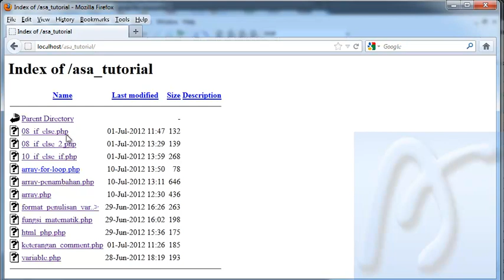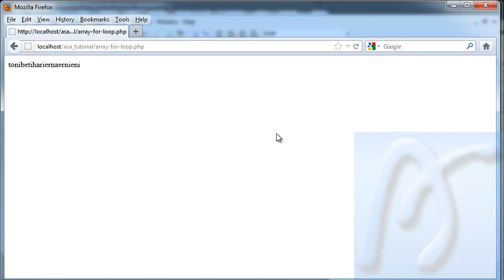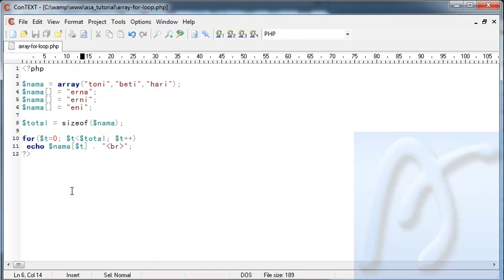PHP Dasar Video Tutorial 014 Array For dan Loop